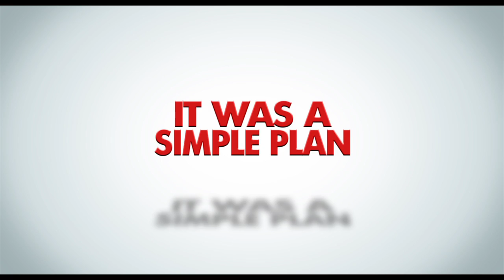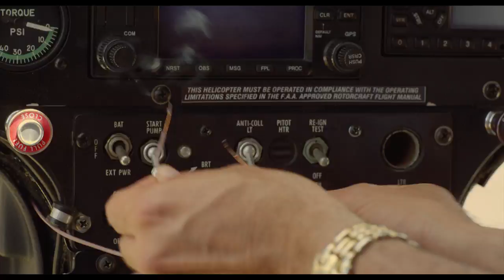YOU MAY NOT KISS THE BRIDE Official Trailer - In Theaters September 21st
Directed by Rob Hedden. In theaters September 21st from Hawaiian Film Partners Distribution. Starring Katharine McPhee, Dave Annable, Rob Schneider, Mena Suvari, Tia Carrere, Vinnie Jones, Ken Davitian, and Kathy Bates.

YOU MAY NOT KISS THE BRIDE is a charming tale of adventurous high jinx and budding romance involving an unassuming pet photographer (Annable) who is thrown head first into a series of unforeseeable events when he's forced to marry a Croatian mobster's daughter (McPhee) and spend his honeymoon at a secluded Tahitian resort where the bride is kidnapped.